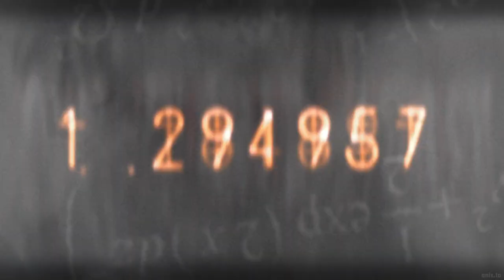Steins Gate「 AMV」Burning Wish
Anime:Steins;Gate